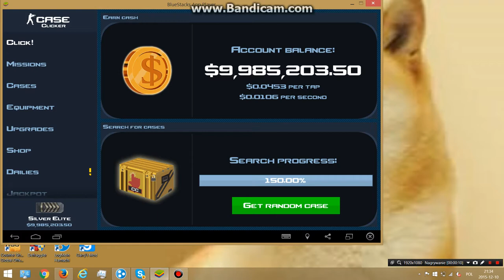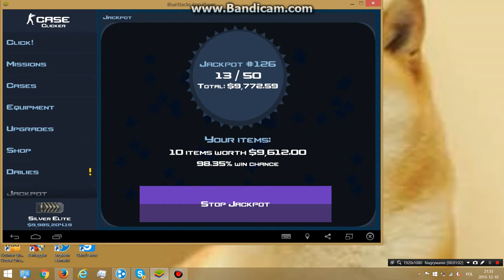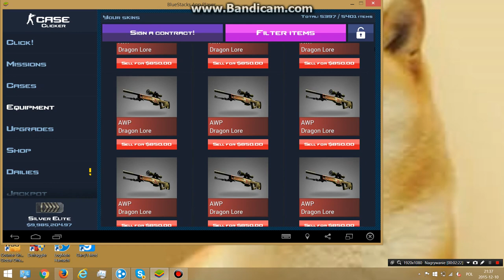Case Clicker hack